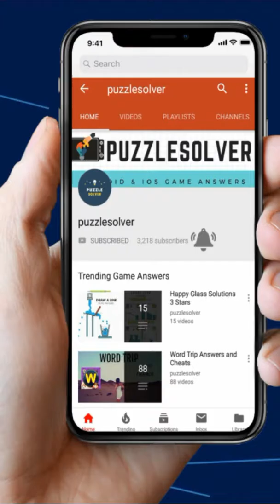Wordscapes Level 4481 to 4496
Wordscapes Crag in Tower Category walkthrough here

- Get your word hunt on with over 4448 cross word puzzles!